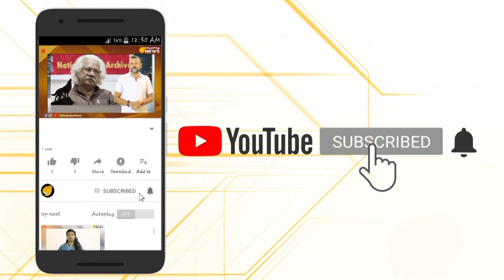ഇന്ത്യയുമായി വൈകാരികബന്ധം കാത്തുസൂക്ഷിച്ച സുൽത്താൻ..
ഇന്ത്യയുമായി വൈകാരികബന്ധം കാത്തുസൂക്ഷിച്ച സുൽത്താൻ.. കടന്നു പോകുന്നത് ഇന്ത്യയുമായി വൈകാരികബന്ധം കാത്തു സൂക്ഷിച്ച ഭരണാധികാരി. ഒമാന്‍ സുല്‍ത്താന്‍ ഖാബൂസ് ബിന്‍ സഈദിന്റെ വേർപാടിലൂടെ ഇന്ത്യയുമായി വൈകാരികബന്ധം കാത്തുസൂക്ഷിച്ച ശക്തനായ ഒരു ഭരണാധികാരിയെയാണ് നഷ്ടമായിരിക്കുന്നത്. QaboosBinSaid OmanSultan NarendraModi #qaboos_bin_said_rip